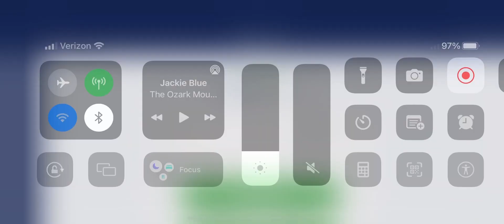great lakes mobile (No Glitch) wr